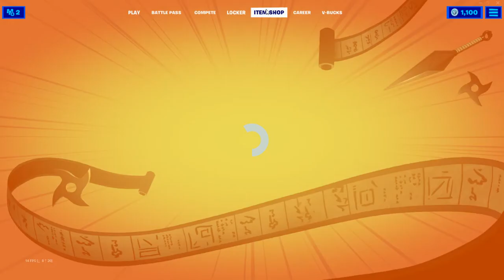Playing Fortnite using only sideways weapons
In this video, I play Fortnite but only use sideways weapons...